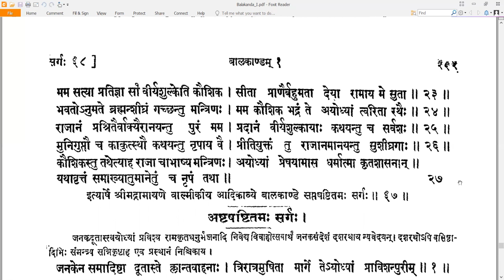67 Valmiki RamayaNam - वाल्मीकि रामायणम् - Balakandam बालकाण्डम् Sarga 67 सर्गः ६७